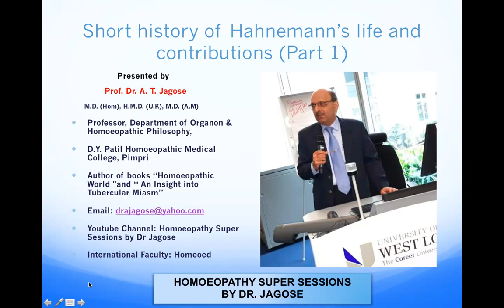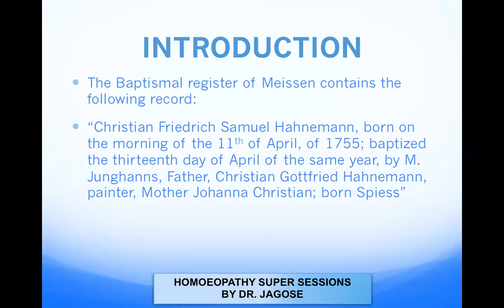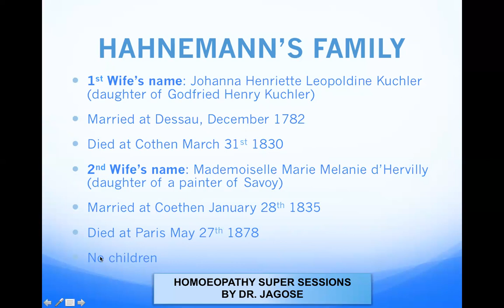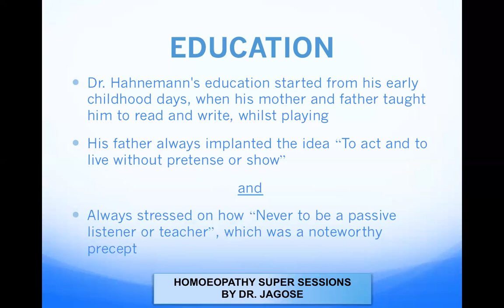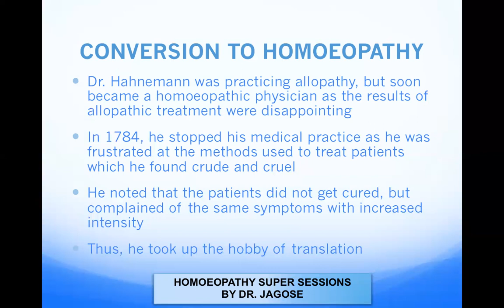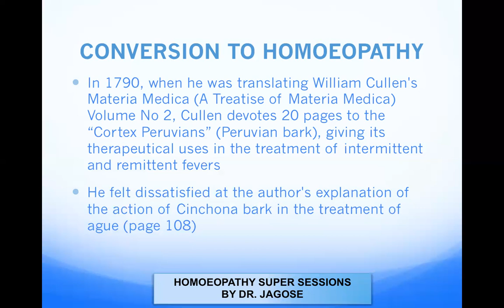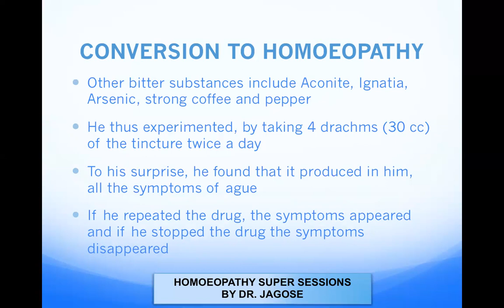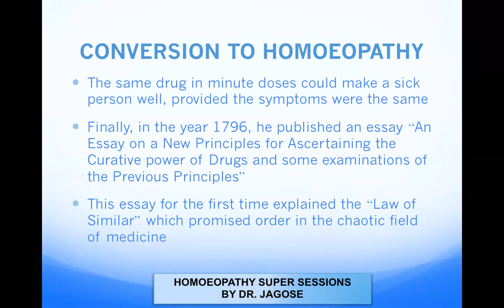Short history of Hahnemann’s life and contributions Part 1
This video will tell you about important aspects of Hahnemann's life